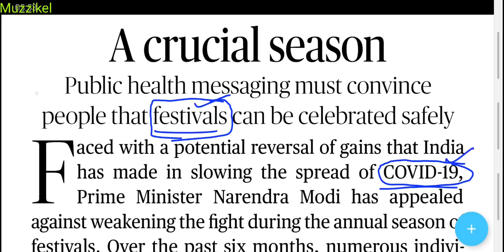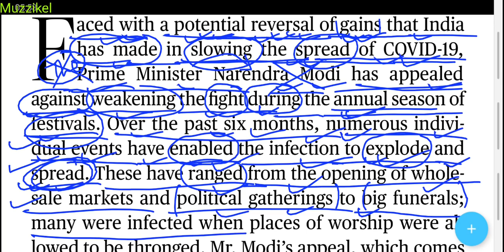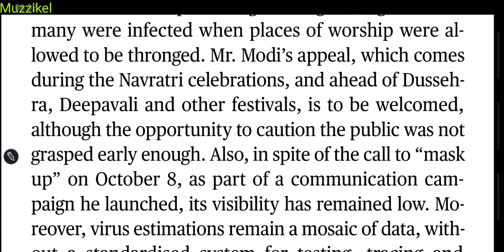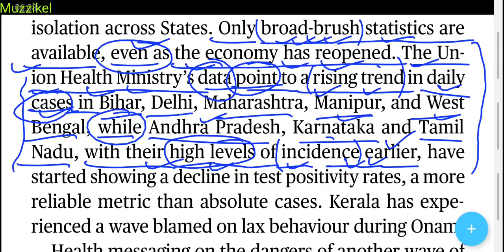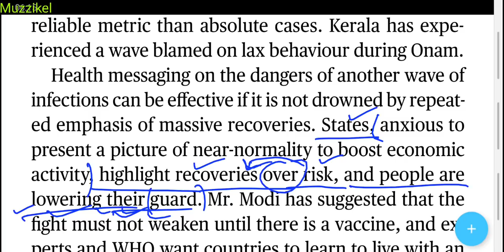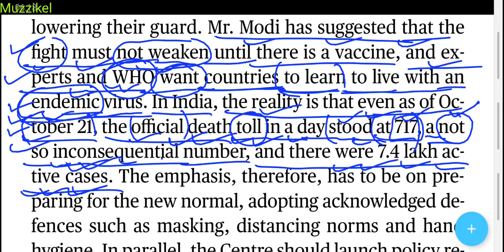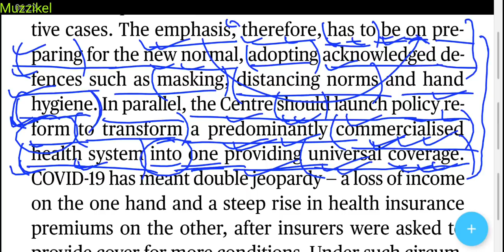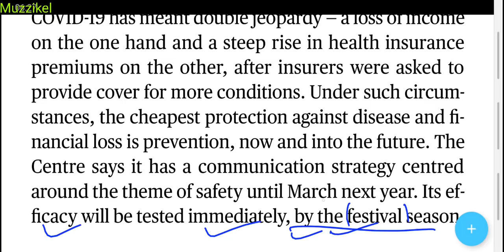The Hindu Editorial Today | The Hindu Newspaper Today | A crucial season